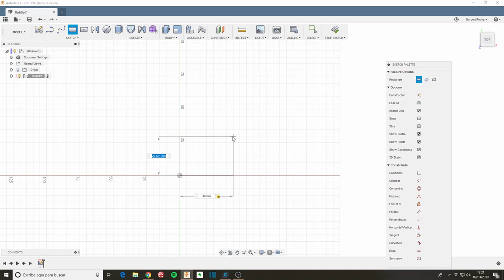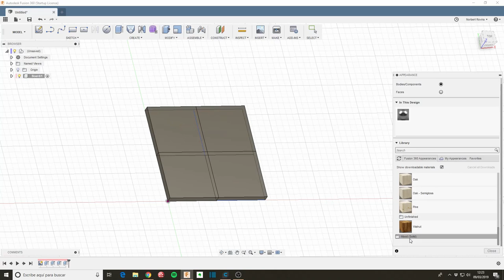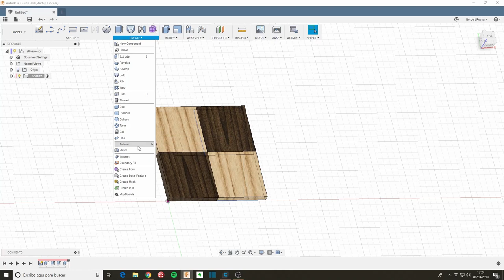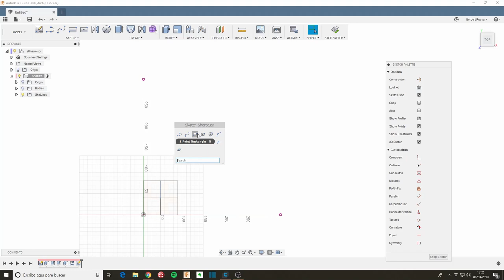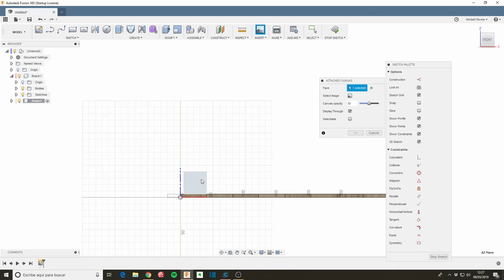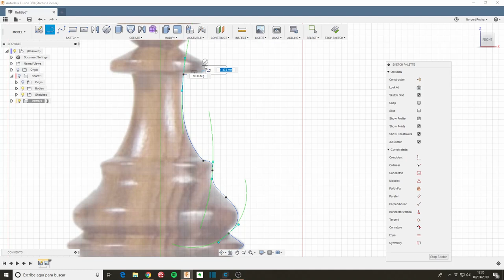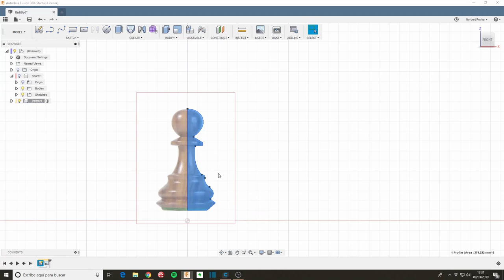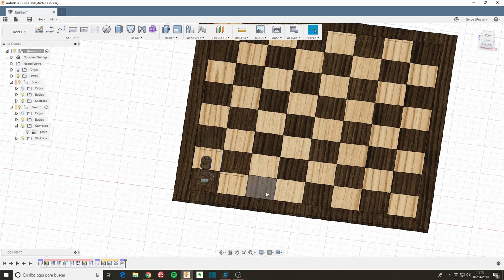10 min de Fusion 360 - Dia 8 Tablero de ajedrez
Tablero de ajedrez dibujando primero un grupo de cuatro casillas en materiales alternados y aplicando Rectangular Pattern para generar el tablero. Luego he añadido un peón dibujando el perfil y un Revolve, para después posicionarlo con un Joint (tienes que haber creado componentes para eso).
Con poco más tiempo podría haber hecho la hilera de peones blancos y negros.

Qué he aprendido hoy:
. El Extrude del marco al dejarlo como Join se une a todas las casillas del perímetro y las convierte a un único material. Tenía que hacer New Body, me doy cuenta y lo arreglo.
. Improvisación, al ir a colorear las casillas no me acordaba donde iba la casilla blanca!! hace tiempo que no juego :(
. Sin ser un error pero vale la pena apuntarlo. Con el sketch del peón Fusion iba bastante lento, ha mejorado cuando he ocultado el tablero.

3D Connexion Space Mouse Compact

Tags